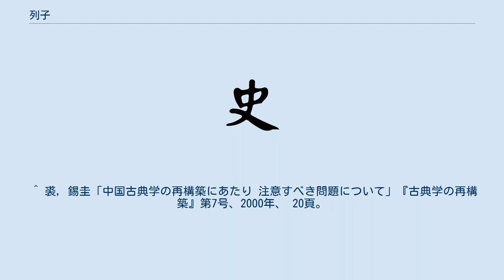列子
列子（れっし）は、中国戦国時代の諸子百家の一人列禦寇（れつぎょこう）の尊称。
または、その列禦寇の著書とされる道家の文献を指す。
後世の道教では『冲虚至徳真経』ともいう。
 列禦寇は、『荘子』などの先秦の書物に度々登場するが、『史記』には伝記がなく、実在を疑う向きもある。
 鄭の圃田（現在の河南省鄭州市）の出身とされる。
同市には列禦寇をまつる墓（列子祠）がある。
 多くの寓言や伝説により、道家的思想を伝える。
なかでも湯問篇には、現代でいうロボットのようなものが登場する（偃師造人）。
 『漢書』芸文志には『列子』8巻が見える。
現行本も8巻8篇（「天瑞」「黄帝」「周穆王」「仲尼」「湯問」「力命」「楊朱」「説符」）からなる。
『荘子』等の内容を引くなど、古来より単独の著者により記述されたものではないと見られている。
現存の8巻には仏教思想も含まれており、この部分はのちに混入されたともいう。
現行本は魏晋代以降に成立した偽書であるとの説も根強い。
 20世紀末以降、疑古批判の風潮のなかで、偽書説を否定する説も出されるようになったが、定説にはなっていない。
^ “列子故里雨中行-中新网”. 中国新聞網. 2020年12月3日閲覧。
 ^ 裘, 錫圭「中国古典学の再構築にあたり 注意すべき問題について」『古典学の再構築』第7号、2000年、 20頁。